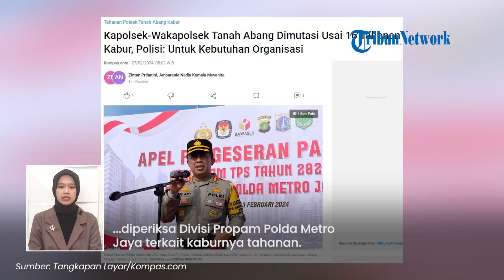16 Tahanan Kabur! Kapolsek dan Wakapolsek Tanah Abang Langsung Dicopot, Polisi: Kebutuhan Organisasi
TRIBUN-VIDEO.COM - Kapolsek dan Wakapolsek Tanah Abang dimutasi dari jabatannya, pada Senin (26/2/2024).

Keputusan tersebut diumumkan pasca insiden 16 tahanan Mapolsek Tanah Abang kabur.